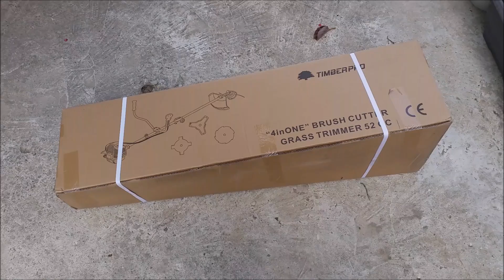Test + montage débroussailleuse TIMBERPRO 52 cm3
Mon avis : C'est une débroussailleuse puissante 52cm3, de nombreux accessoire livrés avec. Facile à monter, super rapport qualité/prix. Je trouve juste que le harnais n'est pas top sinon RAS !

 Modèle divisible : Vous pourrez acheter à part les outils du combiné multifonction (taille haie télescopique, tronçonneuse élagueuse).

Homologation : CE, TUV.
Puissance : 3,0 cv.
Carburant : mélange a 2.5% en huile 100% synthèse
Bobine de fil à sortie automatique : fil 2.4mm ou supérieur
Lames de fauchage 3,4 et 8 dents
Réservoir 900 ml.
Harnais ajustable.
Démarre très facilement grâce à sa pompette d'amorce et système starter
Longeur totale : 1m85.
Poids : 5,9 kg

Puissance : 4/5
Assemblage : 4/5
Prix : 5/5
Niveau sonore : 3/5
Ma note globale : 16/20